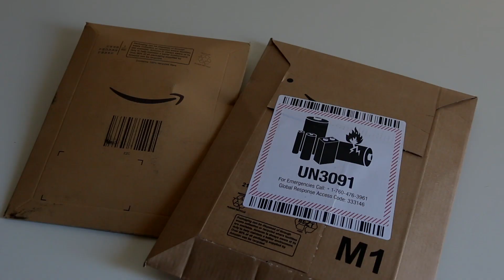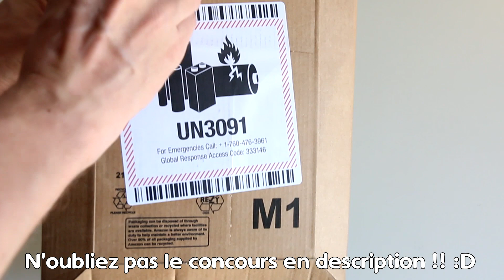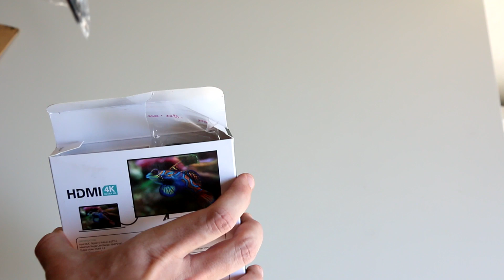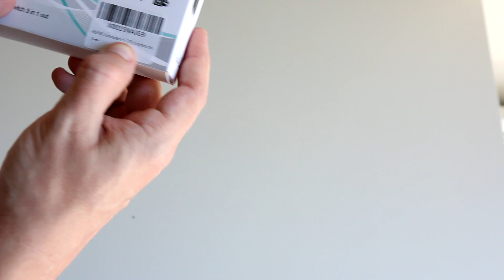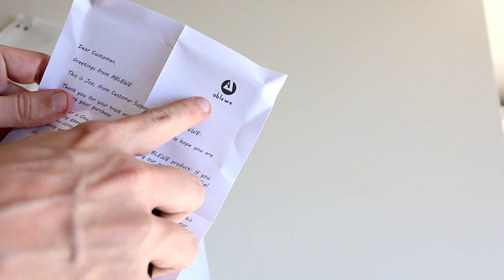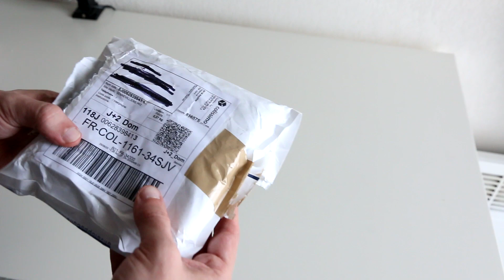JE VOUS EXPLIQUE COMMENT JE CAPTURE LE RETROGAMING !! 😜 (RGB et Composite)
Les questions techniques sur la captures de mes images de consoles rétro en vidéo comme en stream enfin répondues ! N'hésitez pas à poser vos questions en commentaire ! 🙂

Multi HDMI
COMPOSITE vers HDMI
RGB vers HDMI